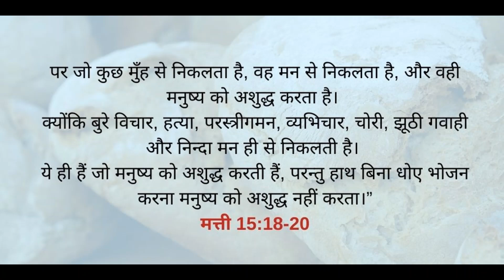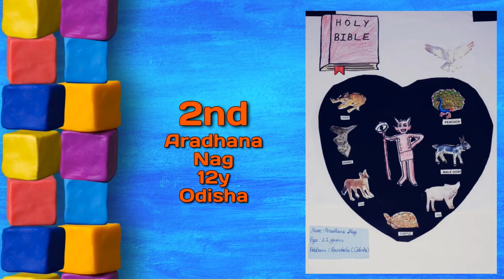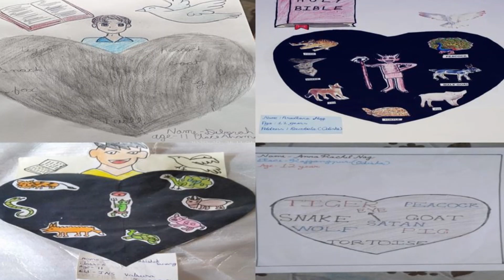CHILDREN BIBLE CLASS - 24/10/2020 - ANNOUNCEMENT OF WINNERS